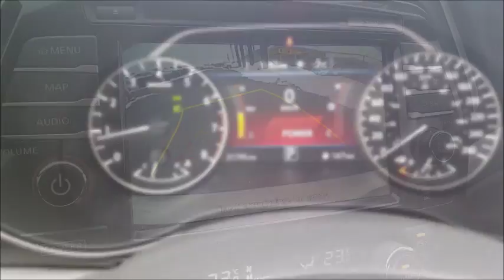P18866 2016 Nissan Maxima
Sales Consultant extrodinaire Craig Pennell give us a tour of this one owner 2016 Nissan Maxima SV and highlights everything this sport sedan has to offer.

For more info on this Maxima or any other of our incredible inventory units give Craig a call today at or even easier swing by the showroom at 636 Portland St. Dartmouth.